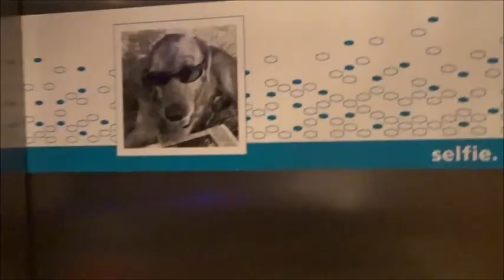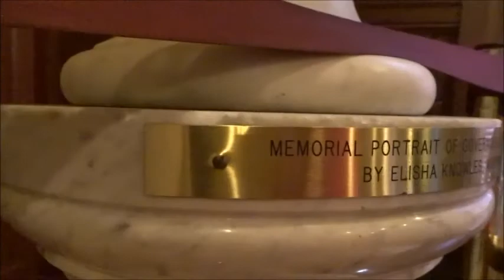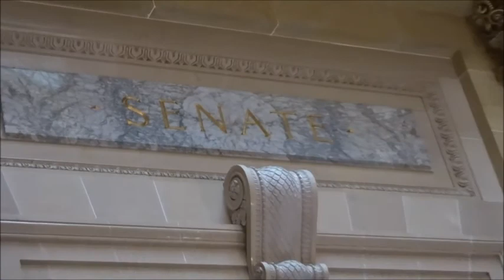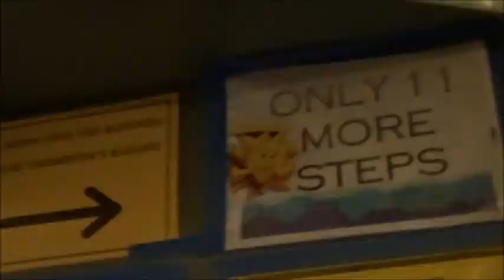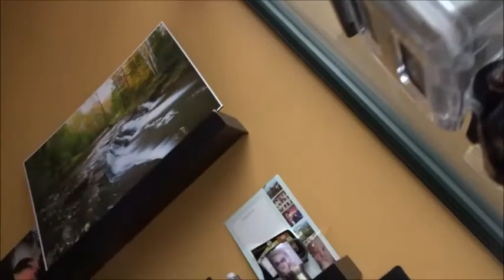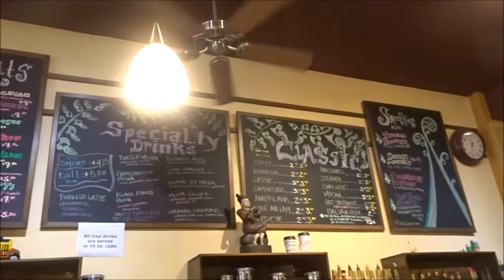Trip to Madison, Wisconsin 2017!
Hey guys not the best video but wanted to get a video out for you guys.